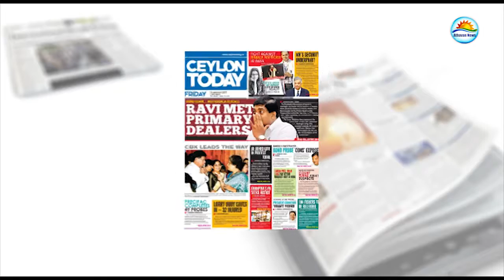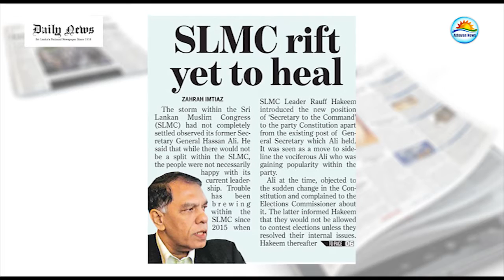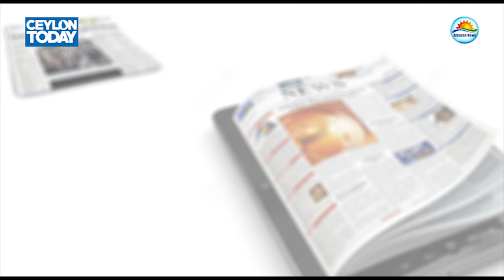The Paper Friday 10th of March 2017